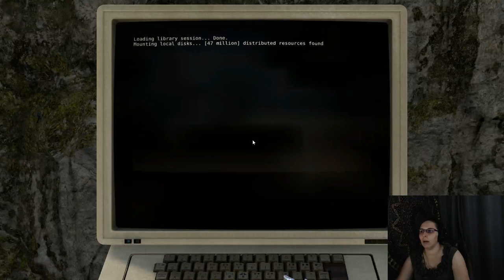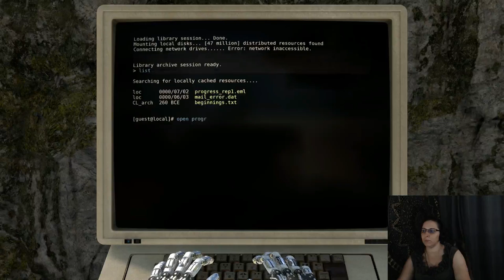Juliana is Rebooting THE TALOS PRINCIPLE - Part 5